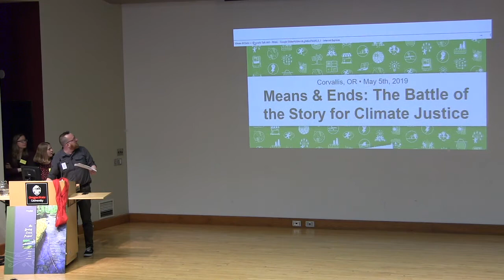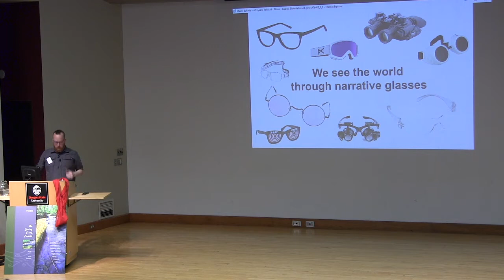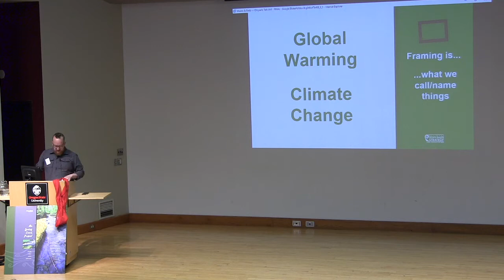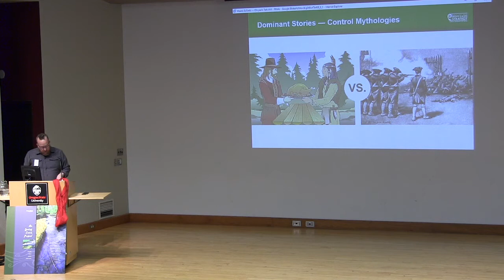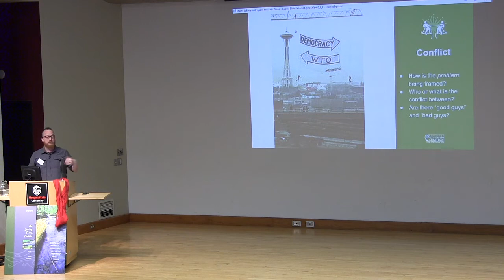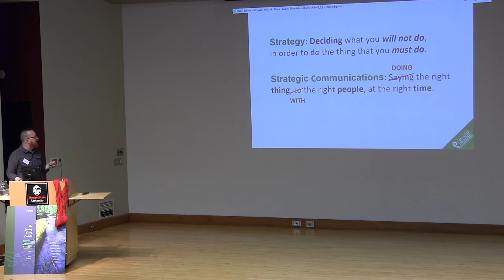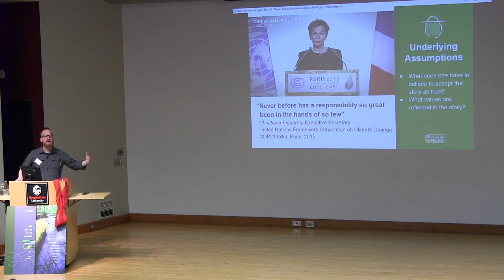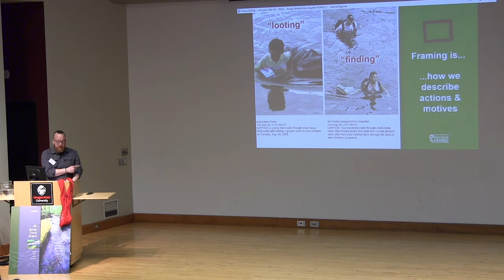Means & Ends: The Battle of the Story for Climate Justice by Angus Maguire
In his talk "Means & Ends: The Battle of the Story for Climate Justice," Angus Maguire explores how using storytelling to confront the climate crisis isn’t just a tactical question of messaging and clever slogans. What we do is as much of our story as what we say. Let's step back and examine not just the opposition’s stories, but our own, become conversant in some of the underlying assumptions operating across the debate, and begin to tell the stories that make the just and sustainable future we crave not just possible, but inevitable.

This talk was one of the keynote lectures during The Chrysalis Symposium: Courageous Transformation for the Climate Crisis on May 5, 2019. The Symposium was organized by the Spring Creek Project and held at Oregon State University.

Angus Maguire is communications manager at Center for Story-based Strategy. Parent, designer, organizer, facilitator, communications strategist—but master of none—Angus believes deeply in our collective capacity to self-govern. He is also a true believer in story-based strategy, using it for everything from eldercare and parenting, to direct action planning and organizing for futures beyond whiteness. Angus was previously a Communications Organizer with SEIU. He's spent the last 19 years creating visual communications with movements for collective liberation across the country. When he's not on the road with Center for Story-based Strategy, you can find Angus at home with his family in Eugene, Oregon, organizing to build power with homeless and precariously housed communities.